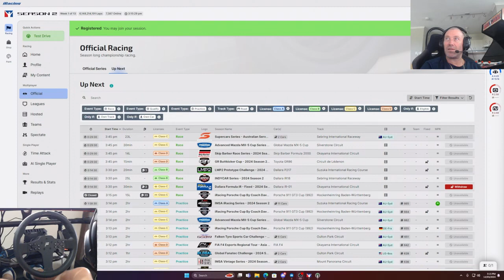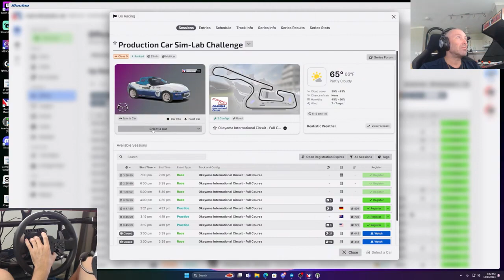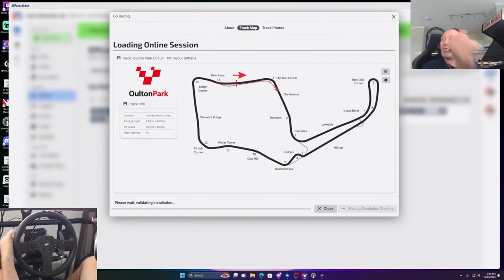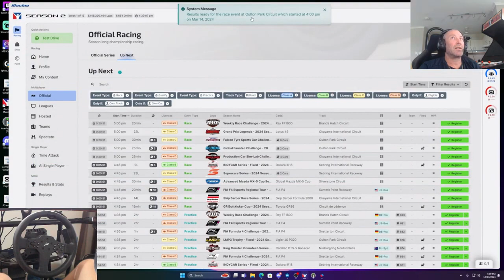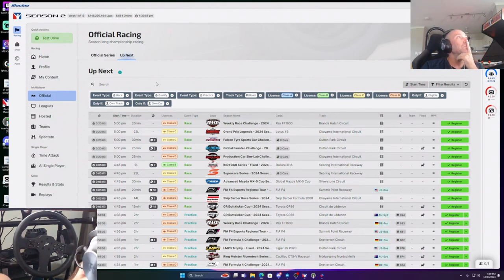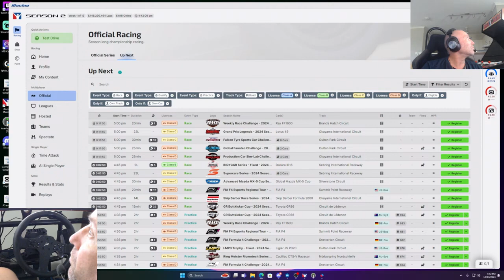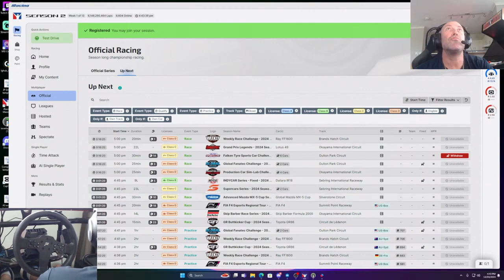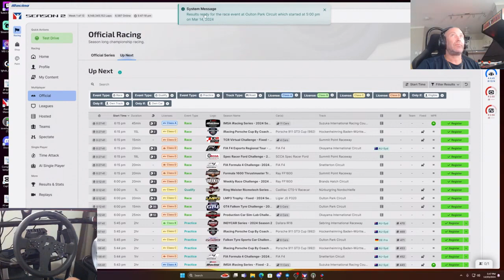Live & Fast iRacing Action Unleashed!